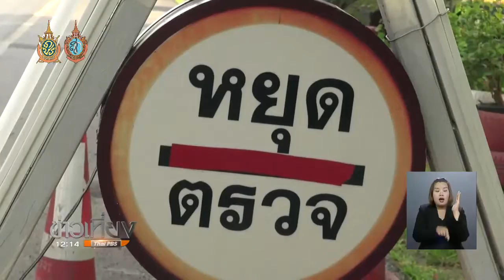ยิงชาวบ้าน จ.ปัตตานี (10 ส.ค. 59)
เช้าวันนี้เกิดเหตุยิงชาวบ้าน อ.โคกโพธิ์ จ.ปัตตานี แต่กระสุนพลาดเป้าไม่มีใครได้รับบาดเจ็บ